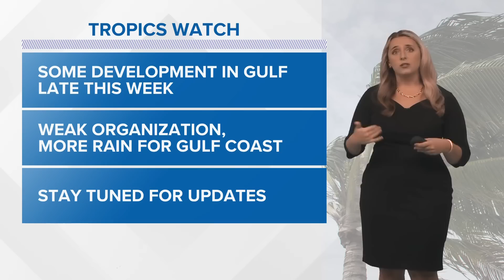Monday Noon Tropical Update: Possible development looks weak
We will be watching the Gulf of Mexico later this week for possible tropical development. Some good news is that it is not a guarantee as the chance still sits at a 50% chance for development by the end of this week. We'll be watching a large area of tropical moisture move north into the Gulf waters through the middle of the week. This moisture will likely reach the northern Gulf Coast by Thursday.

That's when a weak, cool front moves in and begins to push the moisture slowly back to the south. With the tropical moisture all trapped in the Gulf, we could begin to see multiple areas of low-pressure form by this weekend, and a depression or tropical storm could begin to form. The steering currents aren't as clear, but right now, models have backed off on anything significant. While that is a good thing, we still need to monitor closely as more questions remain than answers.